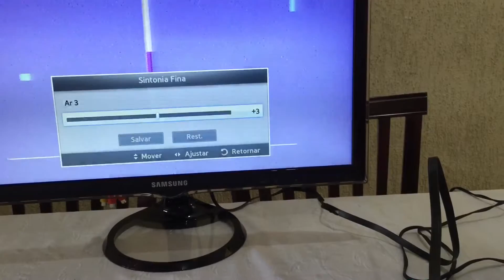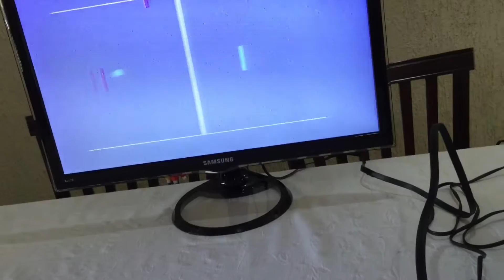Testando tele jogo 2